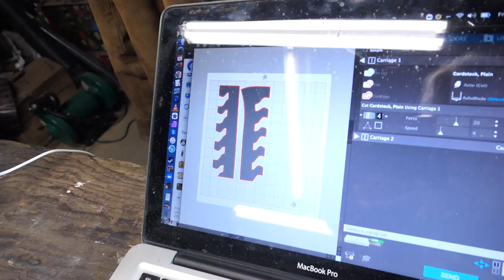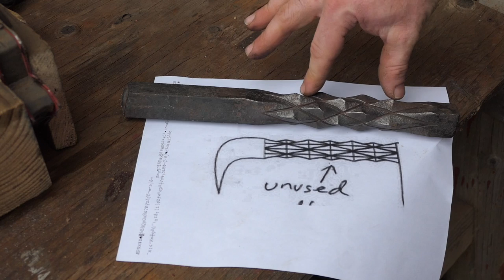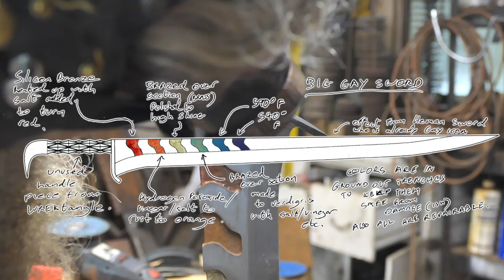Big Gay Sword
30 days left in the auction as I write this!